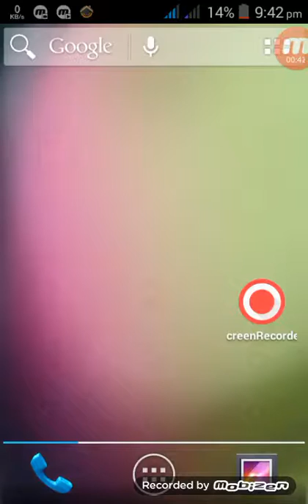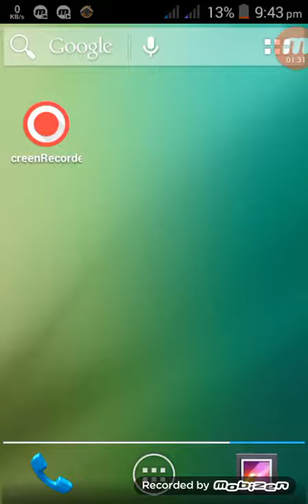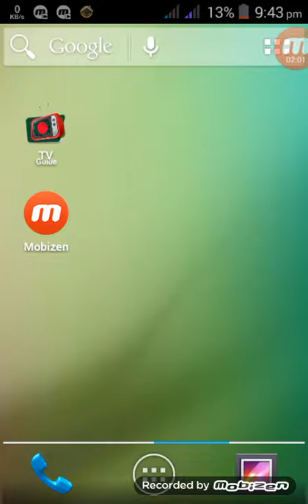Apps Lock Hack করুন. ATM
100% কাজ করবে ।

Apps Lock Hack

Avoiding Online Security Risks That Lead to Accounts Being Hacked

I don't know if you've heard about the news about people who had their cards charged against their will by Apple's iTunes Store, but it's been all over the news, at least in the tech world.

A lot of people have been blaming Apple and saying the iTunes App Store was hacked, but it looks like a problem with passwords.

Apple's App Store lets you browse through thousands of these apps which let you do a wide variety of things from keeping up with news, to reading a book, to working with photos, to playing games, and a lot more.

Again, the same basic idea as an application or program for a computer, just the "pocket sized" edition, so to speak.

The App Store can be found within the iTunes program on your computer, or by using the App Store icon on an iPhone, iPod Touch, or iPad. Other companies also provide app stores for their devices.

Some people thought the App Store itself had been hacked, but most likely the each account had been broken into individually, probably by one of two means.

The first is known as a "brute force password crack", and it's where a program is used to try one password after another, starting with common ones, until the right one is guessed.

This may sound like a time-consuming process that no one would ever bother with, but remember it's a program that does it automatically, and it starts with the easy to guess common passwords that so many people make the mistake of using.

The other possibility is that the passwords were stolen via a "phishing scam", which is were people are tricked into entering their passwords into a website designed to look legit, but which is not.

At this point, the people behind it are unknown, but seem to be based in Asia. It is most likely an organized criminal organization instead of just one person acting alone.

Here's what to do if you have an iTunes Store account

If you're concerned your account may have been compromised, you can find out by opening iTunes on your computer, then clicking the iTunes Store on the left side.

Here are a few tips for being safe with passwords:

1) Avoid using a simple word as your password, especially easy to guess things such as your name, your child or pet's name, your phone number, the word 'password', etc. Basically avoid anything you'd find in the dictionary to start with.

2) Don't use the same password for everything - passwords are like keys, and I don't think you'd hire a locksmith who used the same lock & key for every door and every customer. Don't make the same mistake with your passwords!

3) Longer and more complicated passwords are safer: as I mentioned above, brute force cracking methods will basically run through the dictionary when trying to break in -- the longer the password is, and the more you mix in numbers with letters, UPPER and lower case letters (liKe THis), and even punctuation, the better.

Hopefully if you follow these computer tips you'll stay safer online and feel a little more comfortable shopping on the web, which overall is very safe to do.

Worth Godwin is a computer coach with over 15 years' experience helping computer users of all levels, and has also worked for many years "in the trenches" as a hardware and software tech, solving real-world computer problems.

Article Source Avoiding Online Security Risks That Lead to Accounts Being Hacked